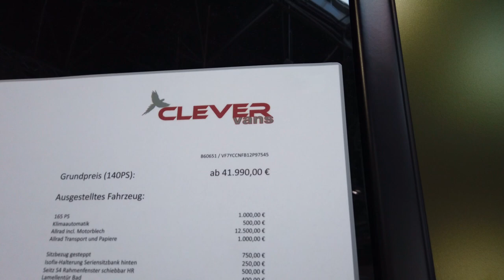Clever Tour 540 4 x 4 Allrad | CARAVAN SALON DÜSSELDORF 2021 Kastenwagen • Camping Messe • VLOG #11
4 x 4 Allrad! Der Clever Tour 540 überzeugt mit seinem Fahrwerk, seiner außergewöhnlich schönen Folierung und seinen 18 Zoll Alufelgen. Optimal für 2 Outdoor- Fans, die in der Natur frei stehen wollen.
Wir sind auf der Caravan Salon 2021 in Düsseldorf und es wurden viele Neuheiten enthüllt. Auf unserm Messe Rundgang auf der weltweit größten Wohnmobil und Camping Messe zeigen wir euch viele Neuigkeiten und Highlights. Auch viel Camping- und Wohnmobilzubehör wurde auf der Caravan Salon Messe in Düsseldorf 2021 präsentiert. Viel Spaß mit uns in unserm neuen Video,